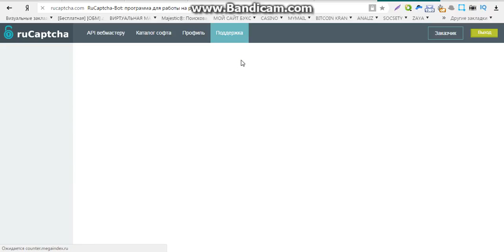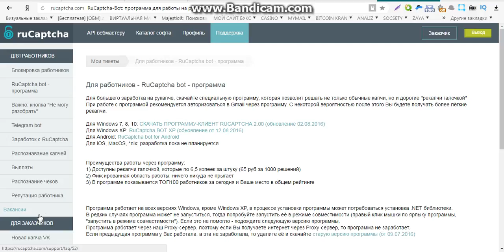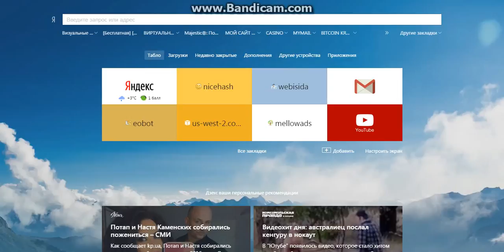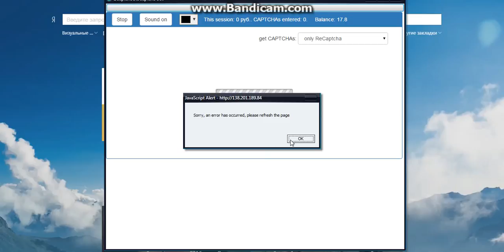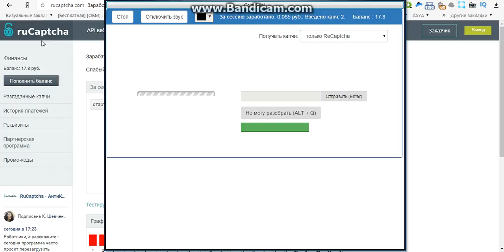нормальный заработок без вложений